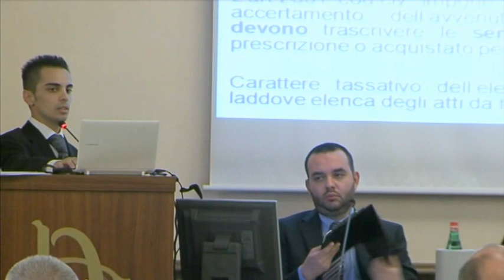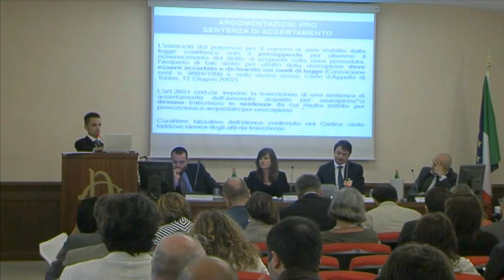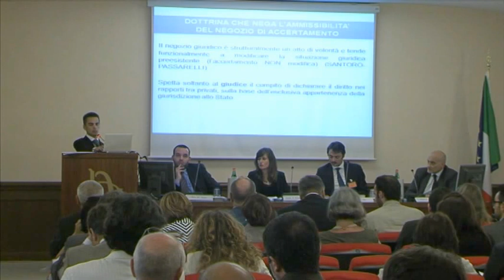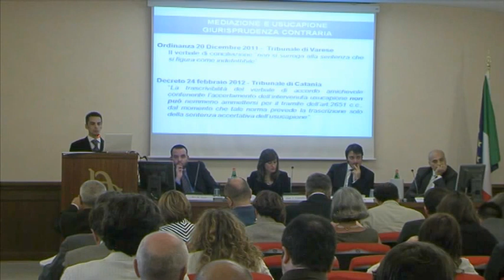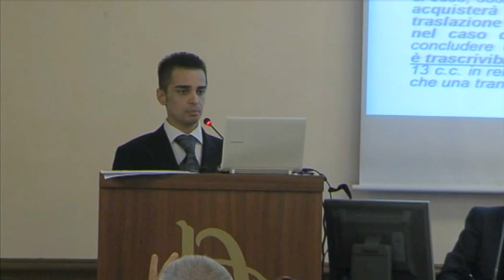Intervento dell'avv. Giacomo Falcone, responsabile GIURIFORM Srl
I^ Forum Nazionale degli Organismi di Mediazione e dei Mediatori Civili, 13 luglio 2012 presso la Sala della Mercede della Camera dei Deputati. Titolo evento: Speakers' Corner della Mediazione Civile.